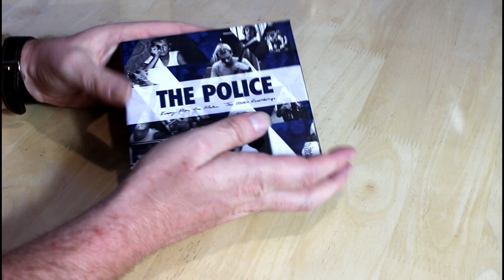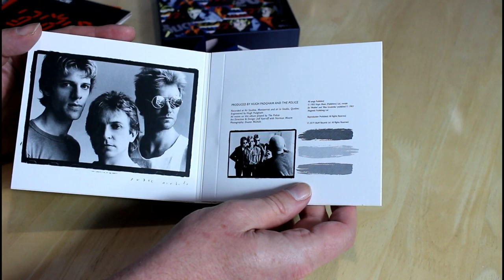The Police: 'Every Move You Make: The Studio Recordings - Unboxing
Welcome Classic Rock Fans! This is the channel for music aficionados and rock freaks that actually care about the minutiae of the music.  We “Come Together” on Classic Album Review!

Feeling generous? All donations in the form of music to the channel are highly welcome.

Thank you for dropping by…. Keep listening!